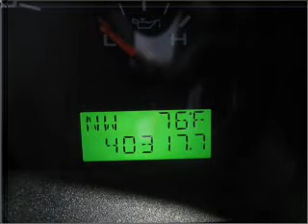2008 Ford F-150 - Fort Mill SC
Year: 2008
Make: Ford
Model: F-150
Trim: XLT
Engine: 4.6 liter 8 cylinder 16 valve
Transmission: 4-Speed Automatic
Color: Silver Metallic
Mileage: 40316
Address:
801 Gold Hill Rd